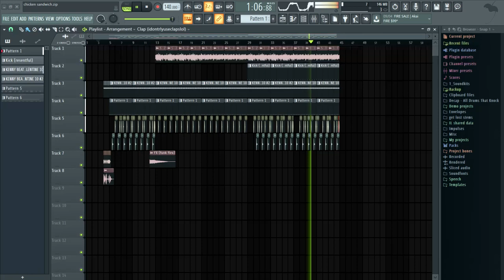POV: You Work At